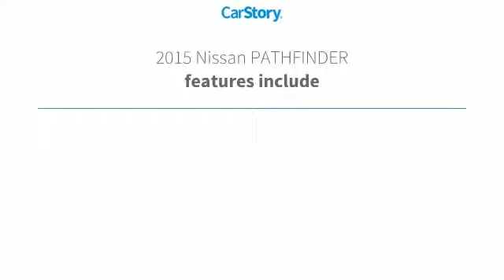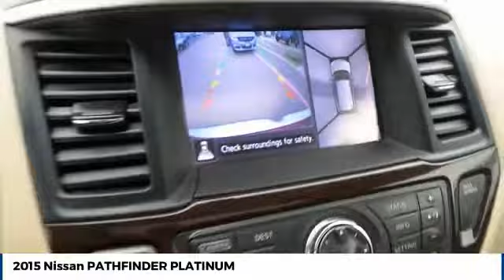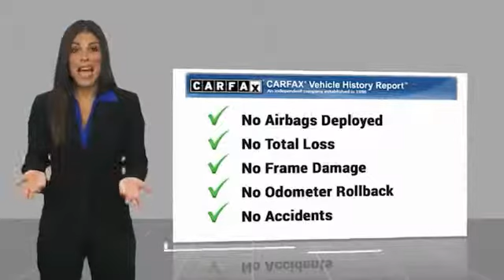2015 Nissan PATHFINDER Street Volkswagen of Amarillo Presents UW3913A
2015 Nissan PATHFINDER PLATINUM

Street Volkswagen
8707 Pilgrim Drive

Our 2015 Nissan Pathfinder Platinum 4WD in Cayenne Red is everything you could want in a 7-passenger SUV! Powered by a 3.5 Liter V6 that offers 260hp while mated to our Xtronic CVT for amazing passing cabibility. This Four Wheel Drive SUV achieves near 26mpg and also can tow up to 5,000 pounds. The great-looking aluminum-alloy wheels, power liftgate, roof rails, and dual panorama sunroof enhance the sporty vibe. Inside our Platinum, enjoy the versatility of our cabin featuring an advanced drive-assist display, Around View monitor, and the EZ Flex seating system. With all three rows occupied, you can still manage to fit up to 16 cubic feet of cargo thanks to clever ideas like our under-floor storage! Settle into the climate-controlled leather-appointed seats, enjoy the ride and stay connected via the Bluetooth hands-free phone system, check out the navigation system or better yet, crank up your favorite tunes on the premium Bose audio system! A Top Safety Pick, our Nissan Pathfinder has been carefully designed with a vehicle dynamic control, a traction control system, six airbags and more! Treat yourself to an SUV that has all the features you demand and the style you desire! Thanks for choosing Street VW, your Volkswagen dealership in Amarillo, TX.